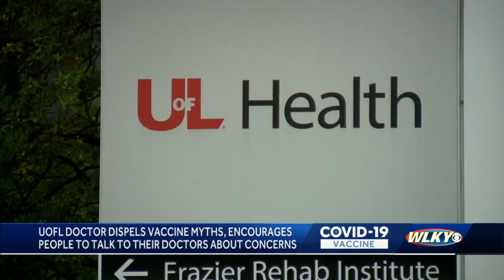UofL doctors speaks out on myths fueling vaccine hesitancy